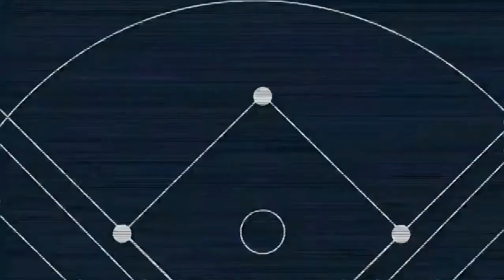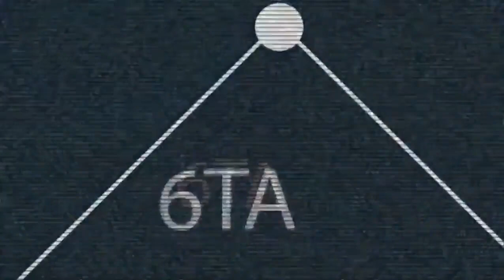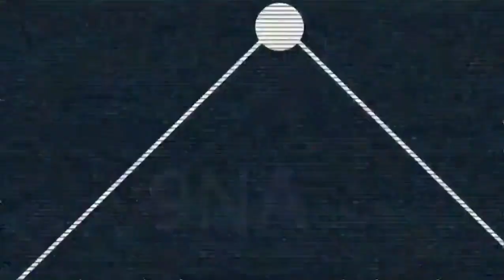Resumen juego 2 vs Piratas 8 de julio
Carreras de los guindas en las tres primeras entradas, respaldaron la buena labor de Rafael Pineda para emparejar la serie.